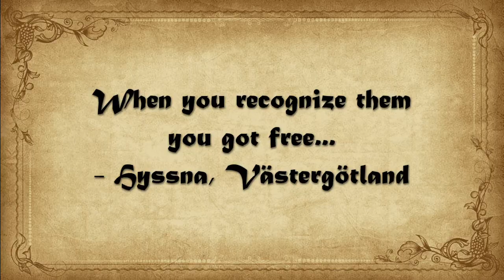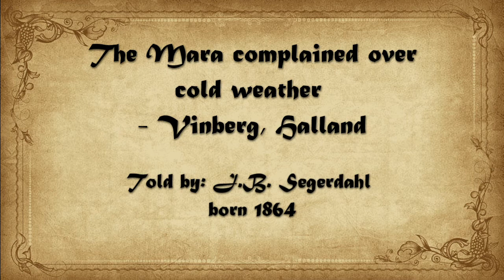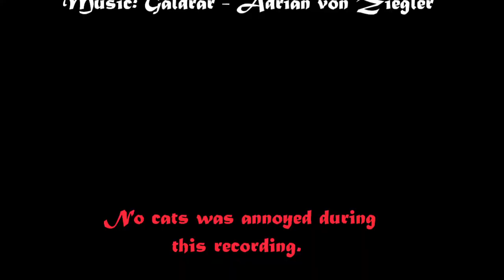5 Swedish folklore stories from 19th cent - Maran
Time for some short stories again! Since I am in an exam period I didn't have time for more. :)